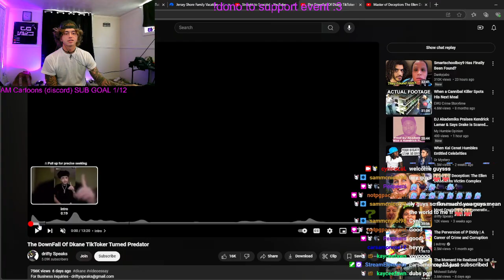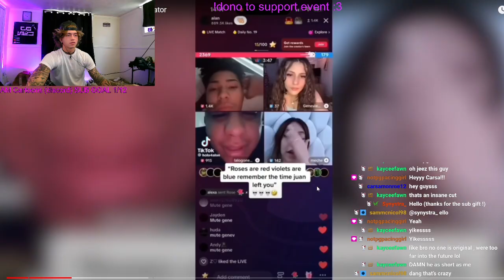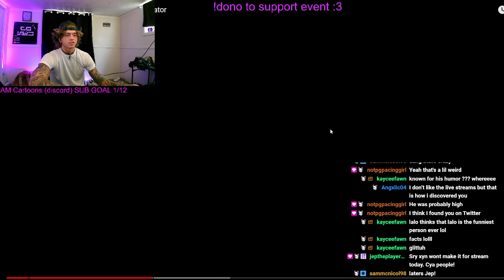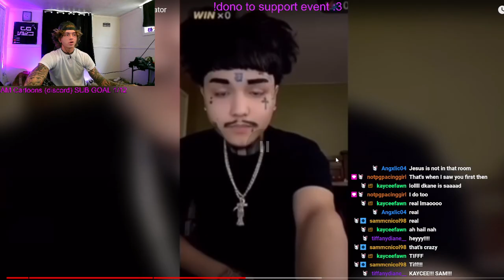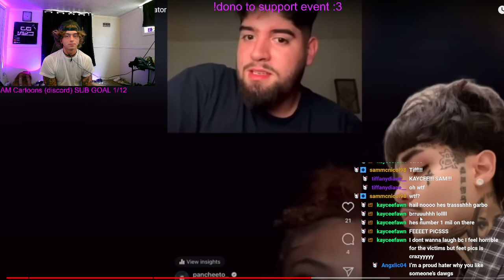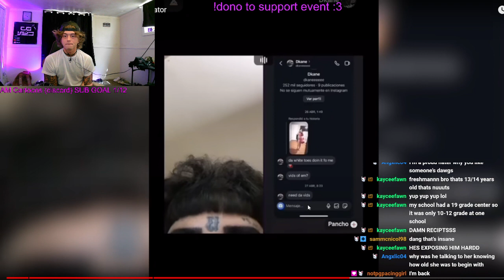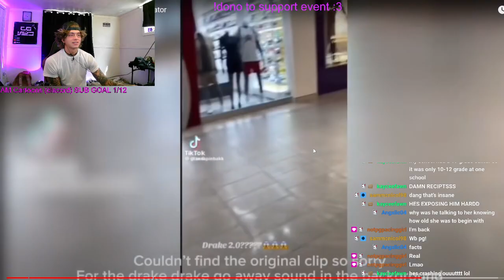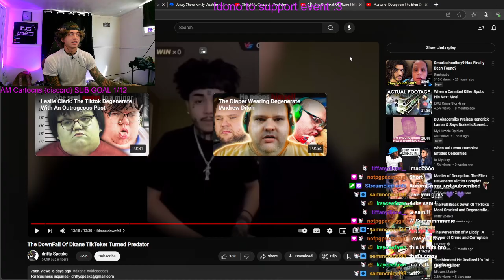Short Creepy Tiktok Predator! (DKANE)